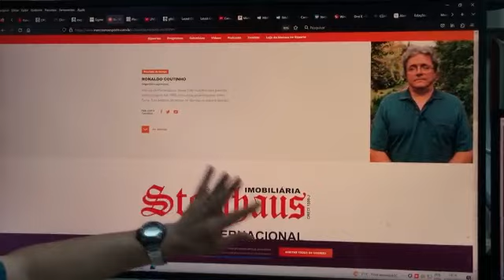previsão do tempo para este final de semana 28 e 29/01/2023